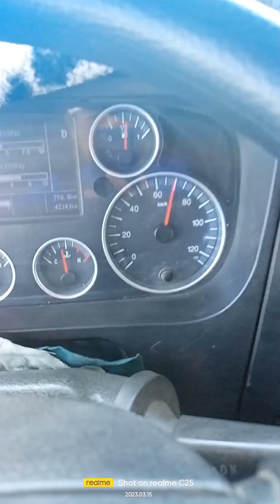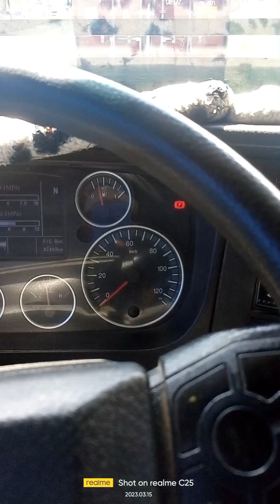paniqui to subic Ang byahe ko guys samahan u Ako Tara let's go